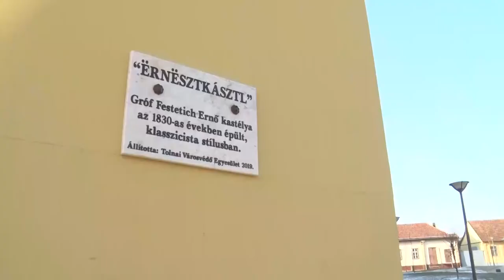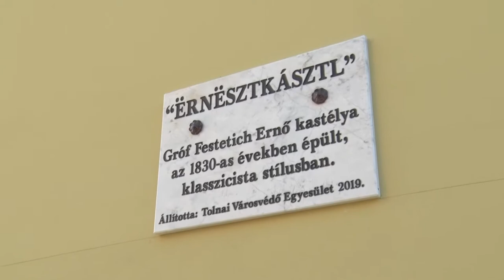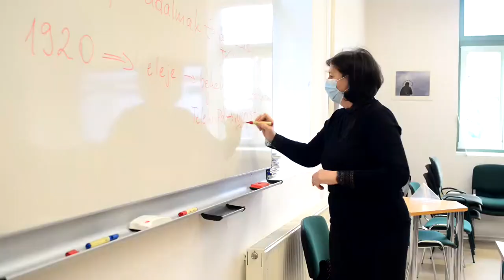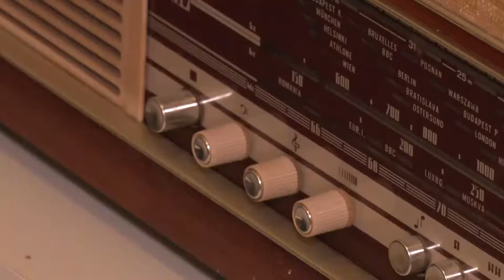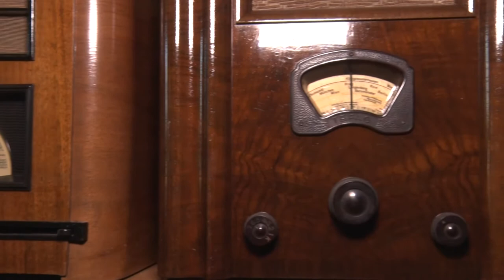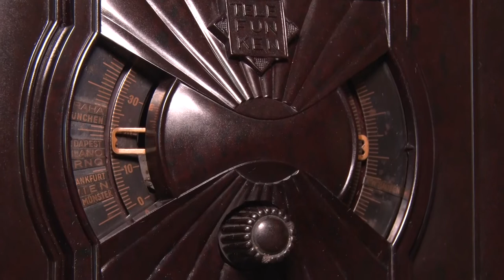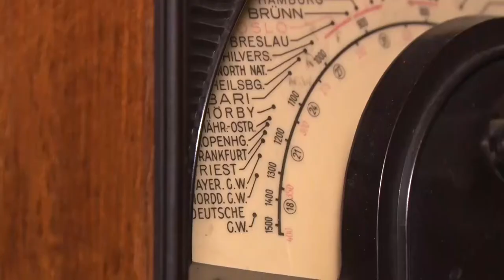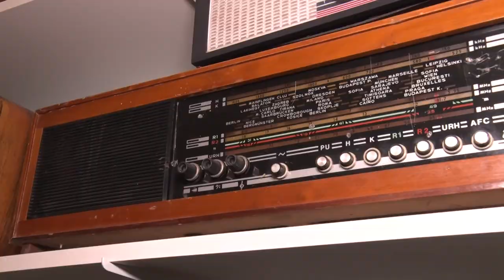Thelena magazin 20210113